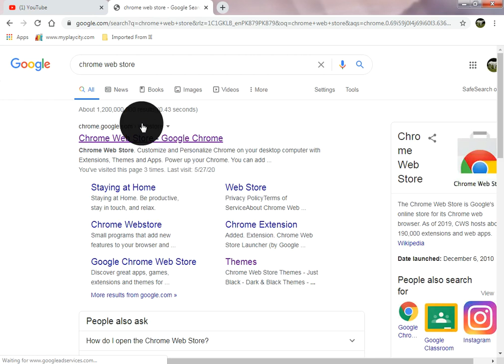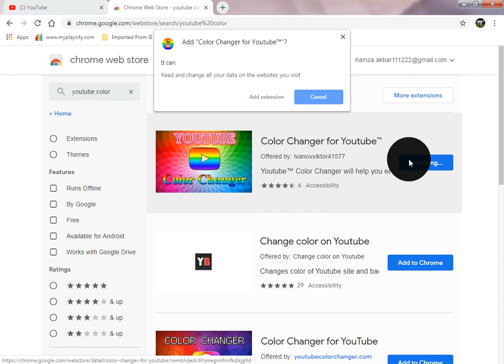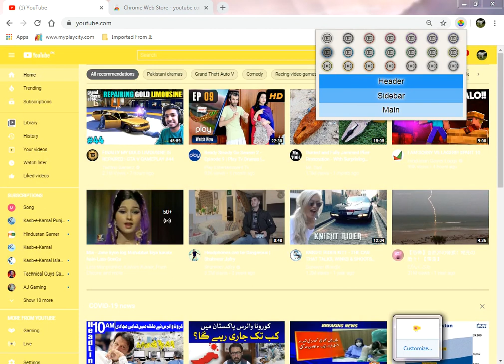how to change layout of youtube channel